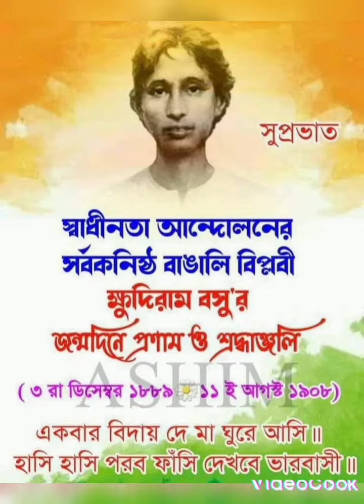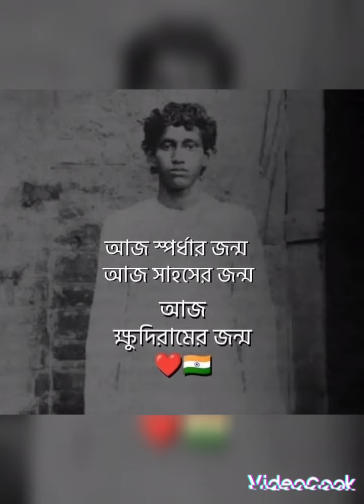চির উন্নত শির, চির উন্নত সেই নাম। গর্জে উঠে বাঁচতে শেখায়,শহীদ ক্ষুধিরাম,শহীদ ক্ষুধিরাম।